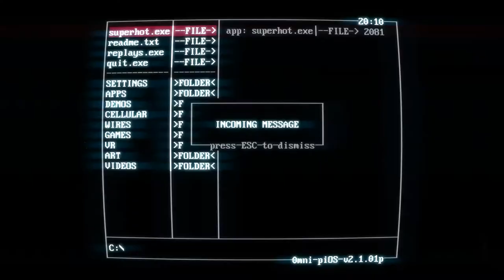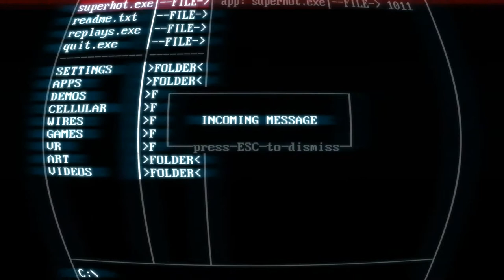EXL Reviews- Super Hot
Super Hot Review by Cujo